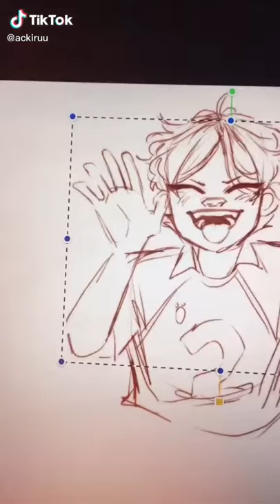♡haikyuu ~ Sugawara- I act like a Nut so they call me macadamia.♡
Credit to: @ackiruu on tiktok